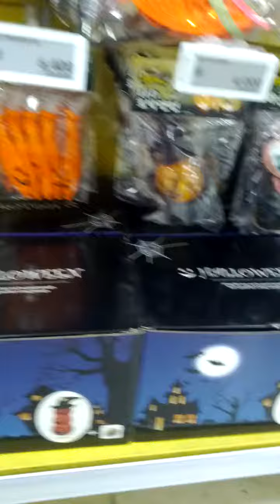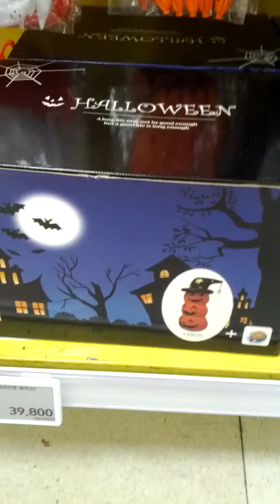Homeplus Sin Nae Branch-18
Fri 27th Oct 2023(AH 1445 Rabi Al-Thani 12nd)...
And I've sold 5 empty bottles for my mother in law here.